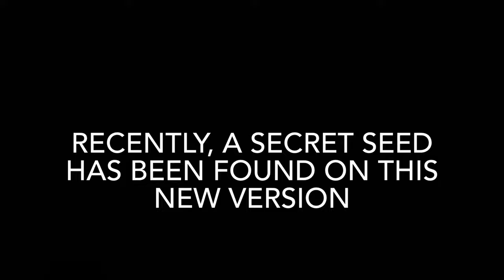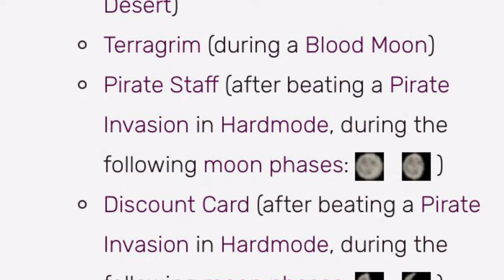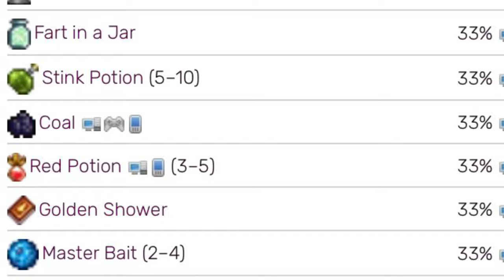Terraria 10th Anniversary secret seed! (1.4.4)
A new secret seed has been added in the latest version of Terraria!

It might just be the last